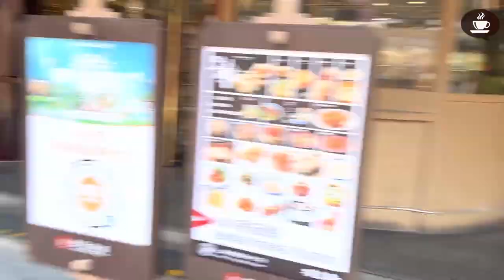LE BAZAR YUYUAN À SHANGHAI - Intermediate Quebec French with Subtitles | Frenchpresso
Venez faire une longue balade avec moi pour admirer l'architecture traditionnelle chinoise dans les jardins Yu de Shanghai! Par contre, c'est un endroit très touristique, donc il y a beaucoup de bruit... Désolée! Les sous-titres vont vous aider à comprendre quand c'est trop bruyant.

J'ai habité à Shanghai de 2003 à 2006, et c'était la première fois que j'y retournais, 17 ans plus tard! Shanghai a beaucoup changé, mais en même temps, j'ai retrouvé les choses que j'aimais. Je vous ai montré les gratte-ciels de Pudong :

J'ai vraiment aimé retrouver Shanghai, mais je n'ai pas eu le temps de faire beaucoup de vidéos. Par contre, j'ai filmé beaucoup de petites vidéos pour faire des TikToks et des YouTube Shorts, que je partage ici à mesure qu'elles sont prêtes :

Une petite note de vocabulaire : je compare les talles de bambou en Chine avec les talles de bleuets au Québec. Le mot "talle", au Québec, veut dire "Groupe d’arbres, d'arbustes, d'arbrisseaux fruitiers ou de végétaux d’une même espèce qui croissent de manière très dense dans un endroit donné" (merci Wiktionnaire!). Je vous ai déjà montré une talle de rhubarbe :

Aujourd'hui, j'utilise plusieurs anglicismes :

* une joke = une blague

* le chinatown = le quartier chinois

* le building = l'édifice

* cute = mignon

* soup dumpling (xiao long bao) = ravioli au bouillon chinois

* cheap = radin, radine

J'utilise aussi du vocabulaire familier :

* pis = et puis

* un resto = un restaurant

* bordélique = chaotique

* chu = je suis